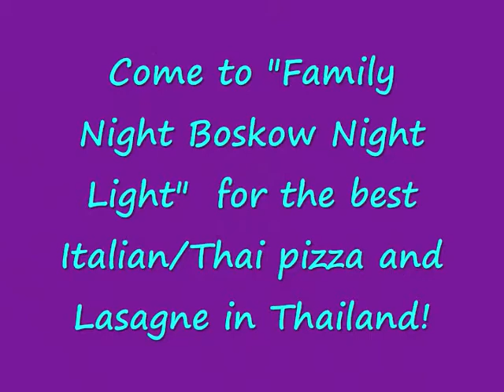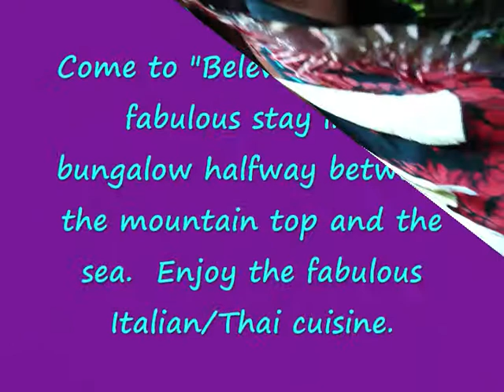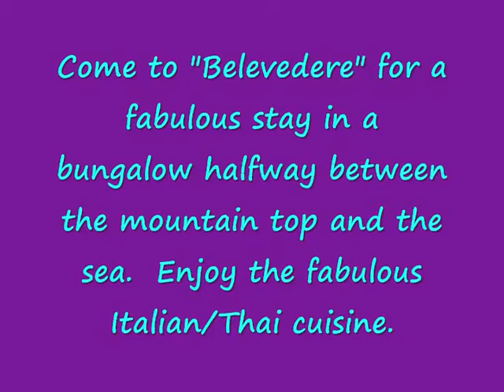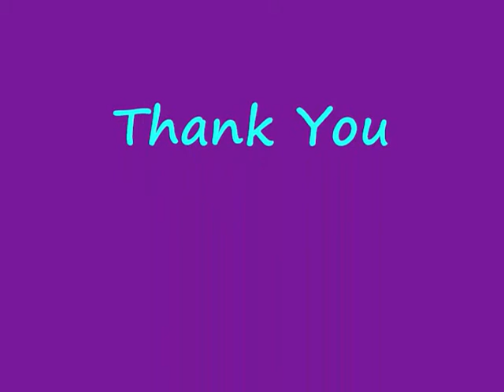Food Family Friends Ko Pha Ngan, Thailand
If you want amazing authentic Italian food, go to the north of Ko Pha Ngan.  There are three families who own three restaurants with the most delicious Italian food.  Check it out!  Enjoy the film!